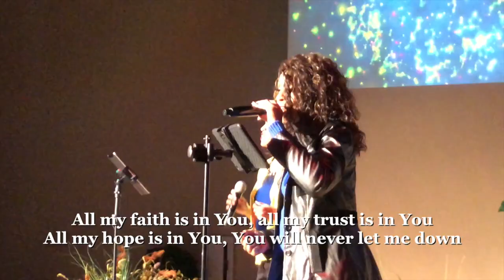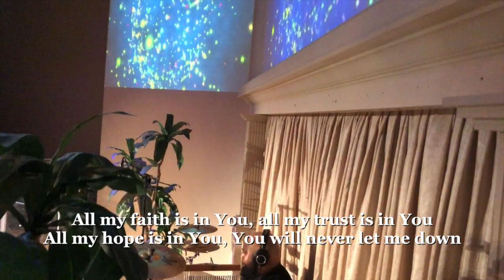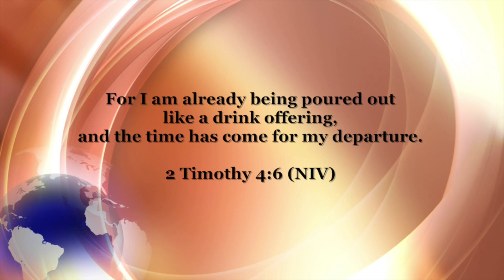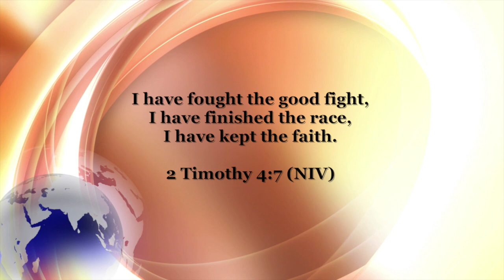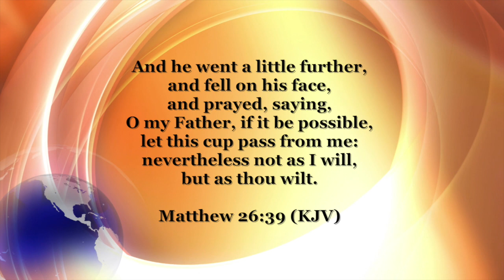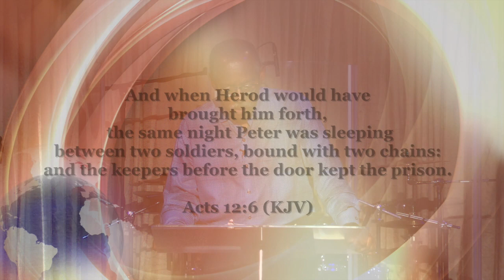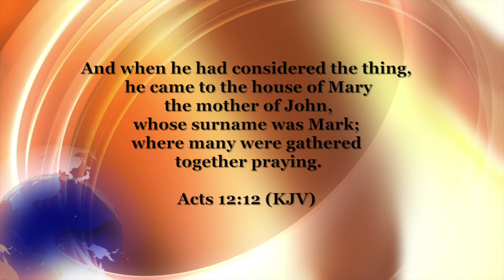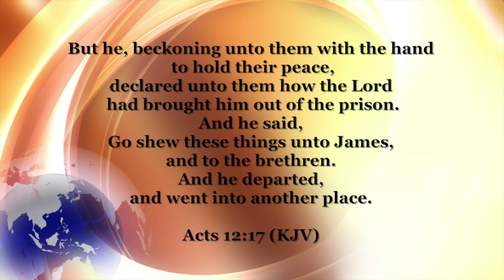5/23/21 - Today's Message: Don't Quit! Your Blessing Is At The Door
Welcome to Sunday morning service!